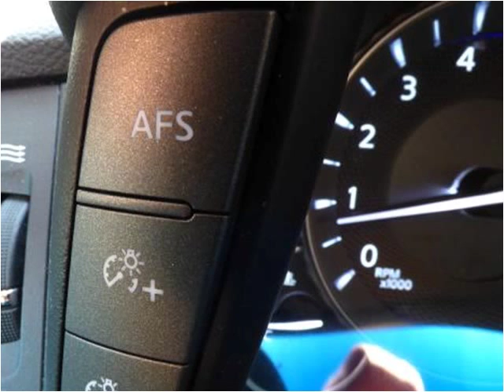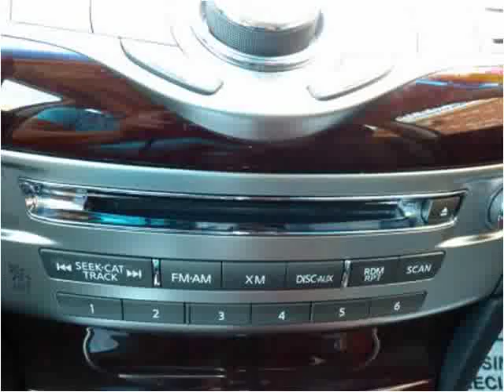2012 Infiniti M Used Cars Chicago, Burbank IL